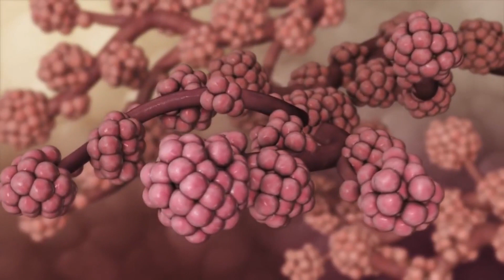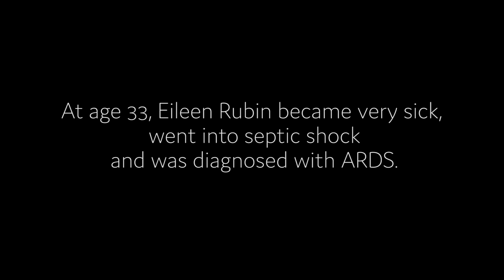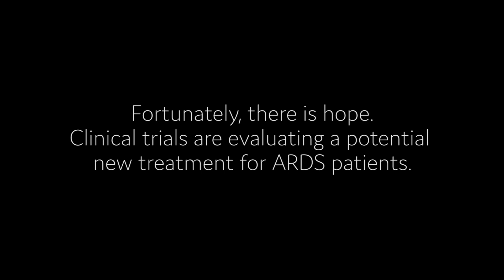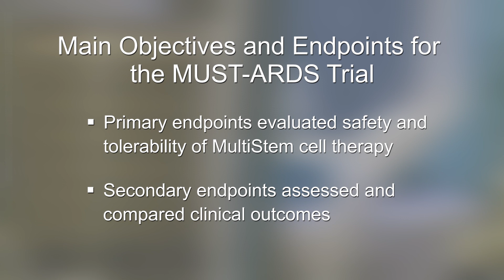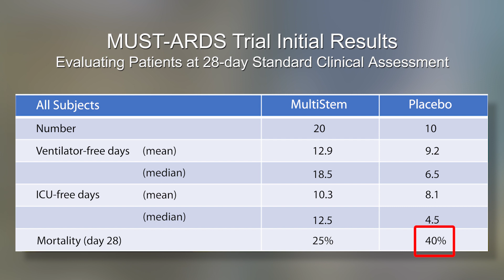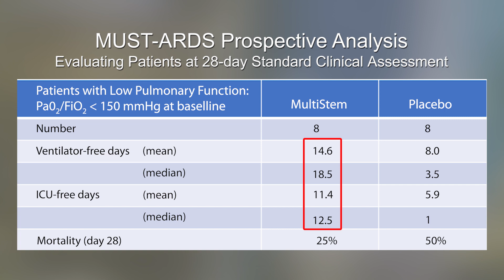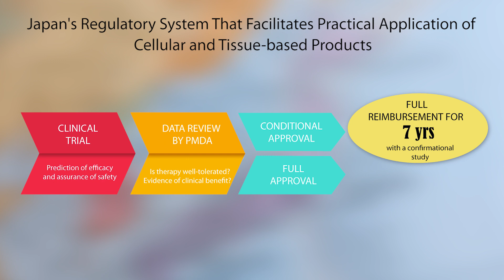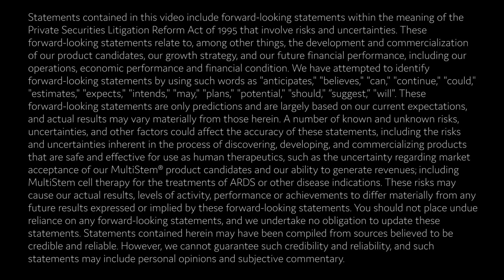Developing New Treatments for ARDS, A Devastating Condition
Acute Respiratory Distress Syndrome ("ARDS") is a devastating condition. This video provides information about ARDS and provides clinician and patient perspectives on the critical need for new treatments. Athersys is developing MultiStem® Cell Therapy, an investigational therapy for the potential treatment of ARDS. Featuring interviews with key opinion leaders and clinical investigators who participated in the Athersys MUST-ARDS clinical trial, this video discusses the encouraging data from the MUST-ARDS exploratory study.